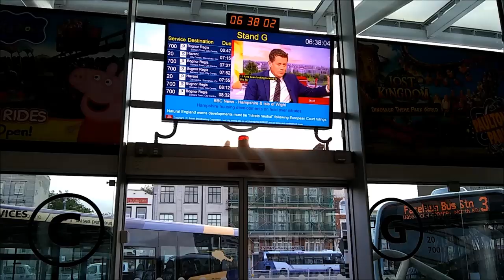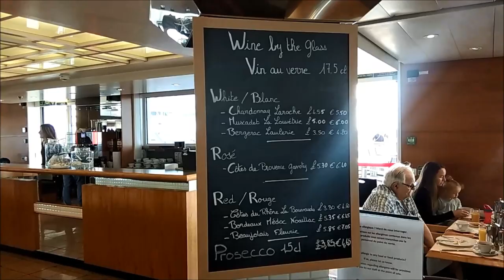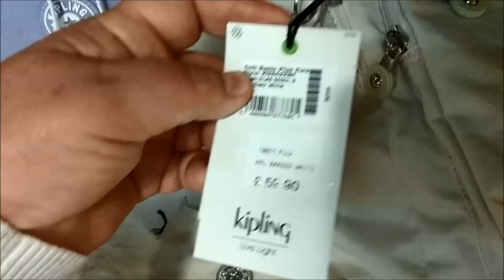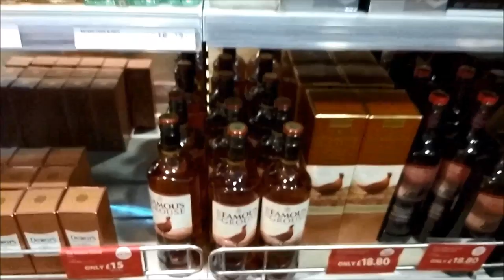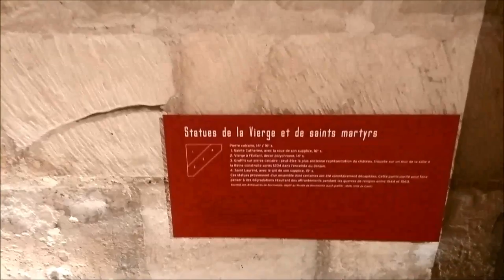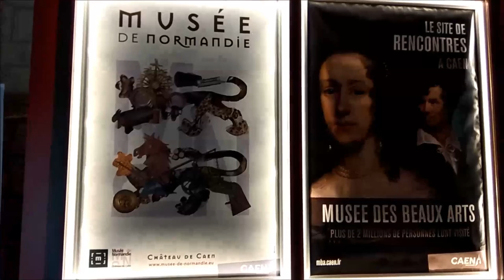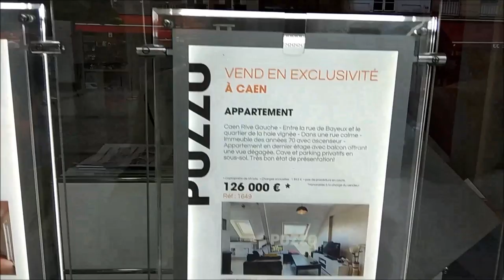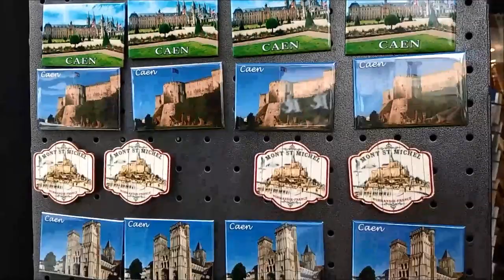507. АНГЛИЯ ~ ФРАНЦИЯ. МОЙ ВОЯЖ. КАКАЯ РАЗНАЯ ЕВРОПА. VOYAGE. VOYAGE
507. АНГЛИЯ ~ ФРАНЦИЯ. МОЙ ВОЯЖ. КАКАЯ РАЗНАЯ ЕВРОПА. VOYAGE. VOYAGE

Двухдневное путешествие во Францию  на  пароме  Brittany  через пролив  Ла-Манш.